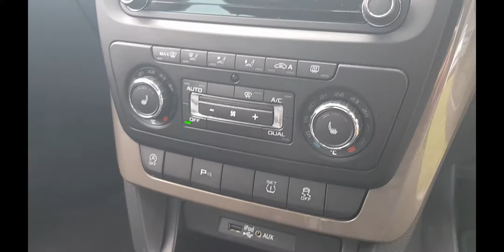SKODA Yeti SE L Drive Outdoor 5-DR 2017 2.0 TDI SCR in Jungle Green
Features include:

◾ 3-Spoke Leather Sports Multi-Function Steering Wheel
◾ 62.8 mpg (Combined Cycle)
◾ Cruise Control
◾ Satellite Navigation
◾ Voice Control